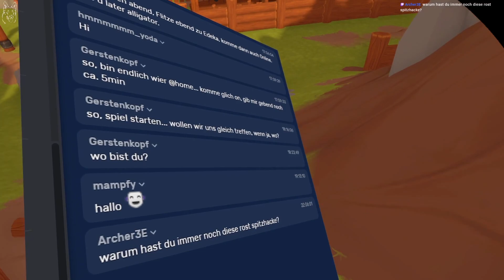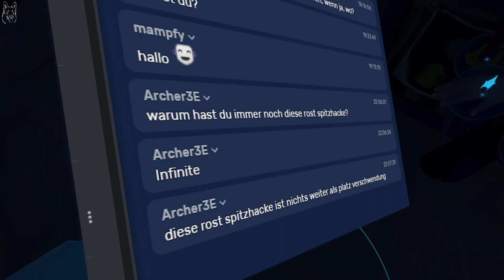A Township Tale [PC] [VR] [Twitch Stream] #07 Überall nur Holz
Games einfach günstiger!

Bei Pakete bitte vorher bescheid sagen oder anfragen:
Nur anfragen über diese E-Mail werden beantwortet

PC Komponenten:
CPU : Intel i9 9900k (Coffee Lake)
RAM : 32GB DDR4 G.Skill Trident Z 3200 Mhz CL16
Mainboard: MSI MPG Z390 GAMING PRO CARBON
Sundkarte : CREATIVE Sound Blaster Z
Grafikkarte: MSI GeForce RTX 2080Ti LIGHTNING Z Aktiv 11GB